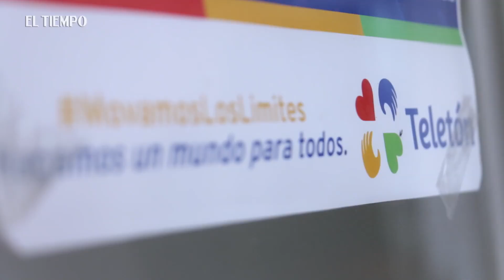Primera brigada Teletón|El Tiempo|Septiembre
La Fundación Teletón organizó la primera brigada en la que los famosos acompañan durante un día a un niño con discapacidad física. La primera en hacerlo fue Carolina Cruz, quien estuvo con Óscar, un niño que sufre una afección en la médula espinal.